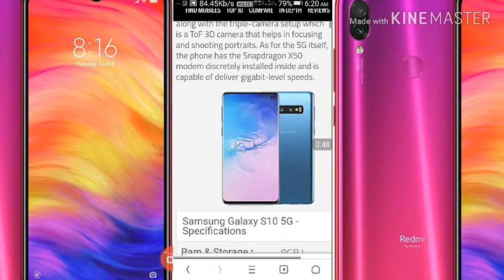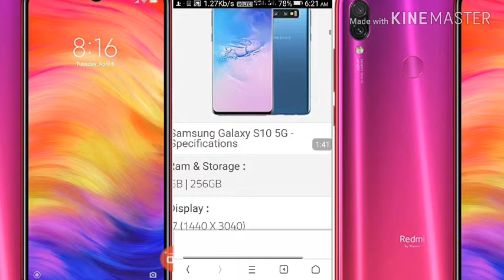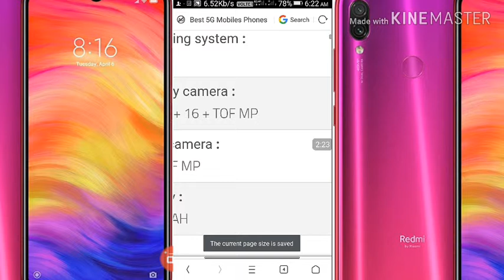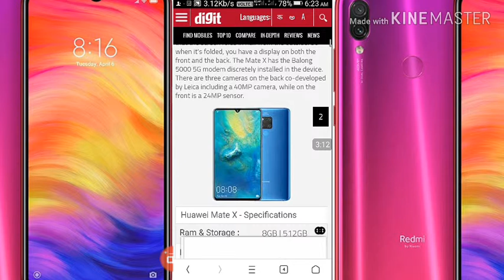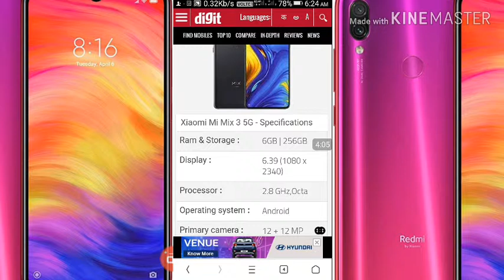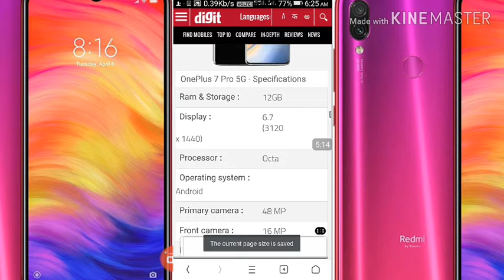New 5G upcoming mobile in 2019|technical BIDU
New 5G upcoming mobile in 2019
इस मोबाइल में आपको क्या-क्या नया देखने को मिलेगा वह मैं आपको बताने वाला हूं  filhaal a mobile abhi tak launch nahi hua hai ek do minute ke andar launch hone wala hai बहुत ही बढ़िया मोबाइल है आपको लेना चाहिए क्योंकि यह फुल स्क्रीन है 5G स्मार्टफोन है एंड्राइड वर्शन है नेट स्पीड आपको बहुत स्पीड आएगा, इसमें 5a मोबाइल लांच होने वाला है जो कि अलग-अलग कंपनी का है जो है ओप्पो का निकल रहा है सैमसंग गैलेक्सी m30 का भी एक मोबाइल लांच होने वाला है और हवाई का एक मोबाइल होने वाला है लॉन्च और ओप्पो का यह मोबाइल आप लेने से स्नैपडील से लीजिएगा क्योंकि उसमें 30% फोटो वर्शन आप को डिस्काउंट मिल जाएगा और इसमें आपको कैशबैक भी मिल जाएगा क्योंकि आप को फायदा ही फायदा इसलिए आपको ऑनलाइन पर परचेस करना इसको अगर आप मेरे चैनल पर नया है तो प्लीज सब्सक्राइब करके साथ में बैल आइकन दबा दें क्योंकि मेरा हराने वाला वीडियो आपको मिलता रहे और साथ में लाइक शेयर करना ना भूले कमेंट सेक्शन में जाकर हमें बताएं वीडियो आपको कैसा लगा धन्यवाद